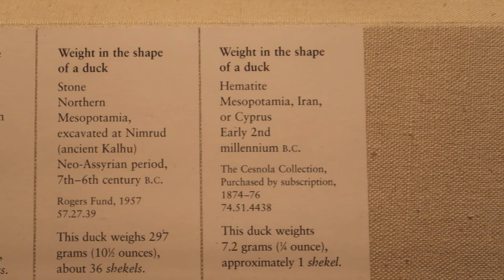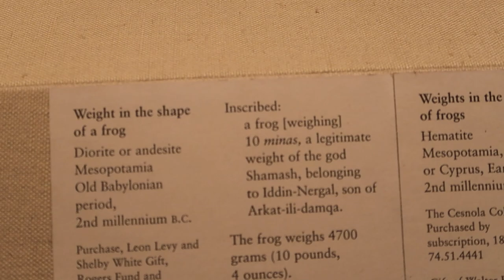Tour of the Metropolitan Museum of New York - January 2023 - Post-Covid Pandemic - Ancient Weights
Tour of the Metropolitan Museum January 2023 - Weights and Silver to measure sheckels before coinage.